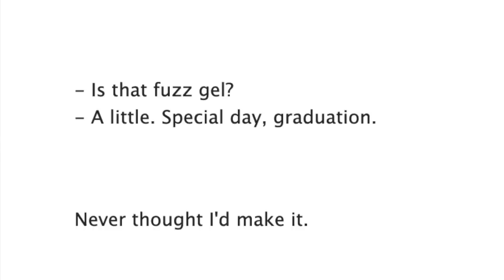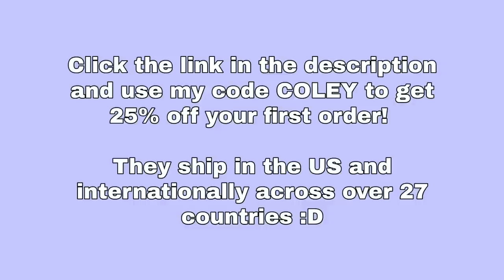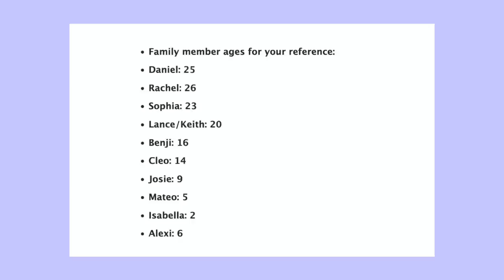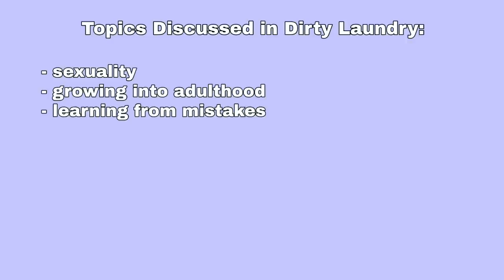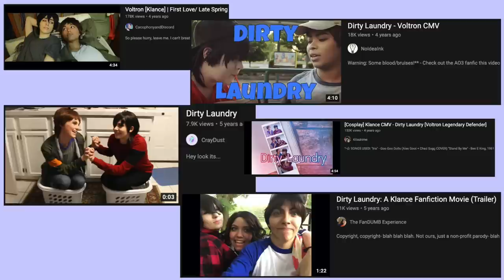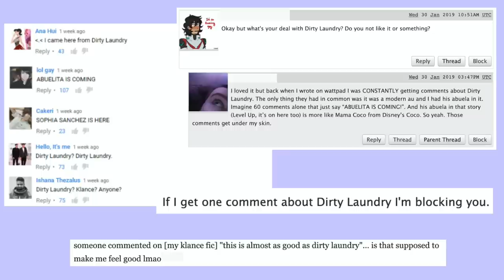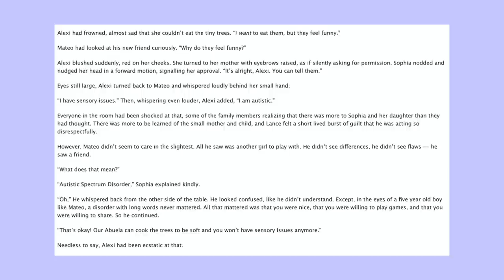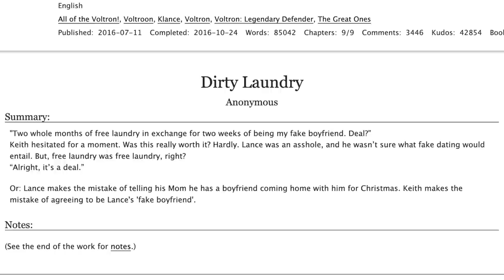the popular fanfic that broke the voltron fandom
They ship in the US and internationally across over 27 countries :D

bringing back vld fanfic history in the year 2022, good lord...

laser tag kiss by ironheart -  deactivated account
klance in the car art by doppii - deactivated account
klance sleeping by aer.dna - deactivated account